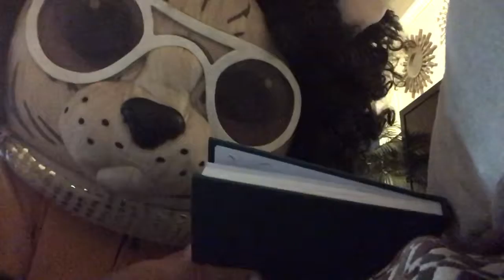Kareem and Vivien‘s friends go crazy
This is about me and Kareem and Vivien‘s friends and they go nuts
 You might laugh pinky is extra extra extra extra silly